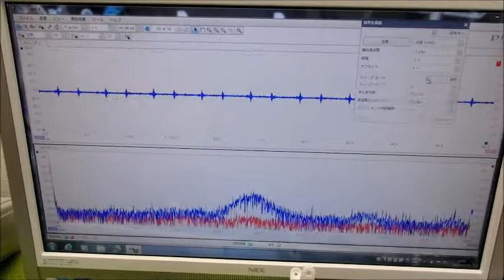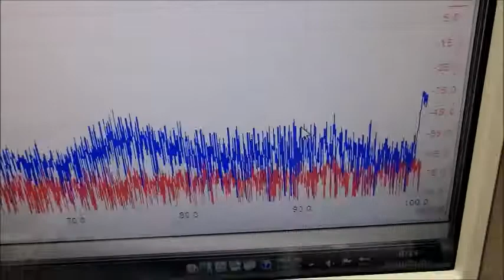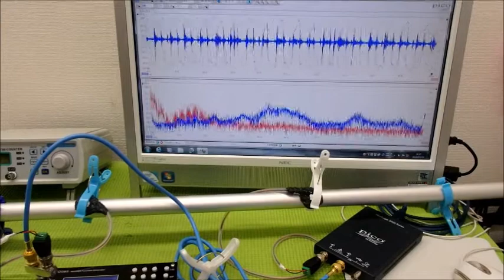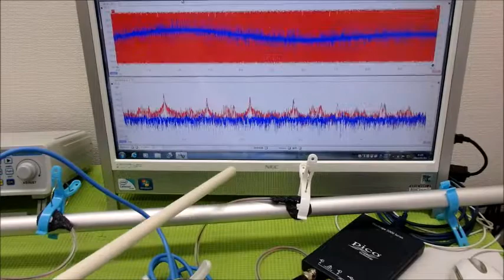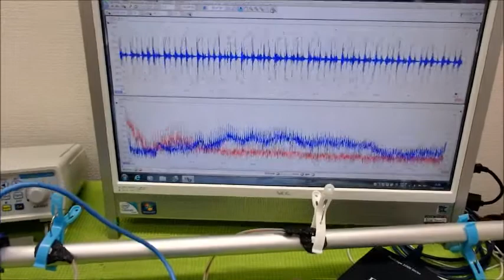超音波プローブの発振制御による振動評価技術 ultrasonic-labo